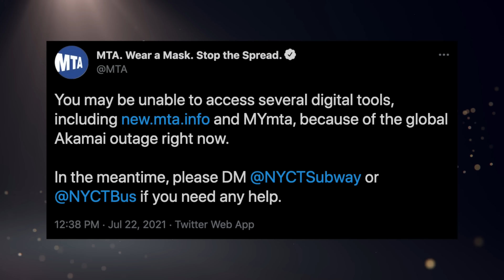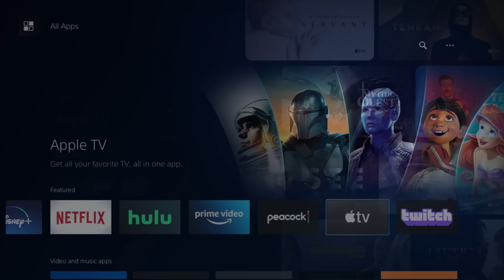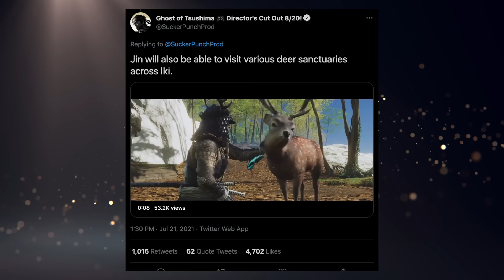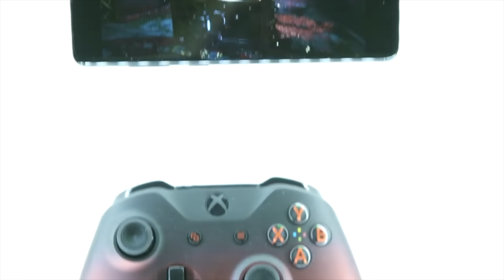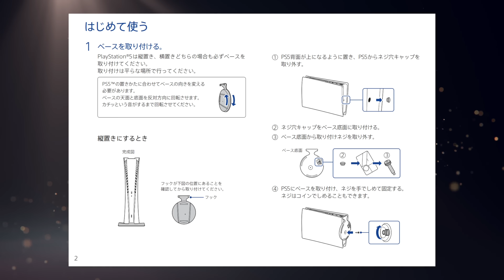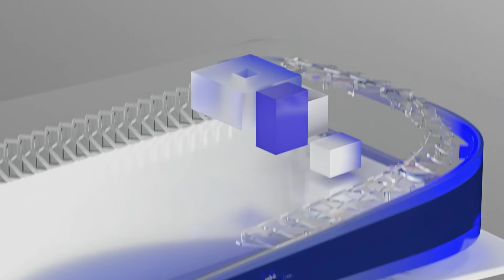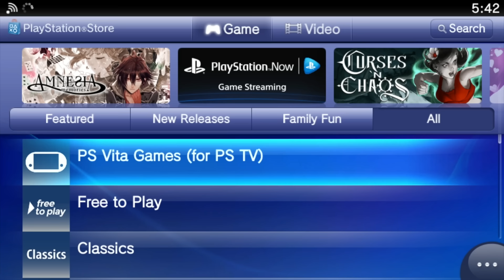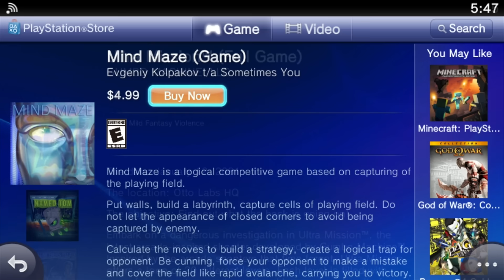New PS5 Digital Edition Model Revision. | PS5 Fastest Selling Console To 10 Million? - [LTPS #475]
PlayStation has been pretty quiet again, working on things behind the scenes, continuing to fulfill PS5 orders. So much so, they might've finally cross 10 million units, which would be a huge milestone. At least we did get to see more of Iki Island in the Ghost of Tsushima Director's Cut. And it looks like we might finally have our first PS5 model revision! That's right, the Digital Edition is growing up. We're so proud. We're also intrigued by a potential Netflix deal, Aloy & Ratchet, PSN, TLOU, and PS Vita. So yeah we talk about all those things. Especially PS Vita, you KNOW we're all about that Vita. Say it with me now: LIFE.

► My YouTube Equipment, Gaming Accessories, and Recommendations:

Abdullah Juma
Andy Carter
Anthony Gallagher
Austin Becker
Austin Johnston
Ben Lindey
Benjamin Scribner
Brandon Logan
Camron
Chase Brokke
CJH
Claudio Sepúlveda Huerta
Connor Cole
Craig
Craig O’grady
Crystal Brennan
curryking3
da_Heino
Dan Morris
David Eric Gaines Jr
David Lin
David Pacheco
David Woody
DigitalDiarrhea
distributedfox
dityIndex
Elizabeth Gonzalez
Ethan Vrontisis
Eugene
Gustav Christiansen
Hunter Murphy
imbarron
Jafet Dolande
James Fletcher
James Hutchinson
Jarryd Howard
Jason Moore
John B.
John Covey
John Sciolino
Jon Sturtz
Josh Barker
Jude Nagainis
Justin Huey
Kody Faight
Kyle Sanderson
Levi Basinger
Mark Sean Roocroft
Matthew Hux
Michael Feria
Michael Wallace
Mike Durocher
Moises
Nathan King
Nicholas De La Guerra
norfairaffair
Philip Geratsch
ps gamer
Quentin Price
Rashid NHM
Replicant Booth
Rob O’Donnell
Sabrina Leal
Sam Brown
Sayeed Zakaria
Spencer Sorensen
Steff Thomas
Sven Mueller
Svitlana Sukhoveiko
Tarik
Taylor Dull
TheLoneDetective
Thiago Pontes
Tom Quinn
Tomas Hajduk
Tyler Haydt
Tyler Unger
Will J Carrero
William O’Carroll
Will Clements

TIMESTAMPS:
0:00 - Intro & PS Plus Reminder
0:19 - PSN Issues & New Warning Message
1:22 - PS5 Owners Get Apple TV Plus For Free
2:28 - GoT: Director's Cut Story Trailer & Details
4:02 - Aloy Coming To Genshin Impact
4:54 - Ratchet & Clank In Fall Guys
6:03 - Netflix Not Partnering With Sony Just Yet
8:21 - RUMOR: Haven Studios Title Is GaaS For PS5
11:21 - New PS5 Digital Edition Model Revision
13:34 - RUMOR: PS5 Reaches 10 Million Consoles Sold
15:39 - Tencent To Acquire Sumo Digital
17:55 - TLOU HBO Series Costing 8 Figures Per Episode
19:32 - These Are The Last PS Vita Games
20:58 - Thousands Of PS4's Used To Farm FIFA Currency
23:00 - Let's Talk Plus
23:23 - Housekeeping